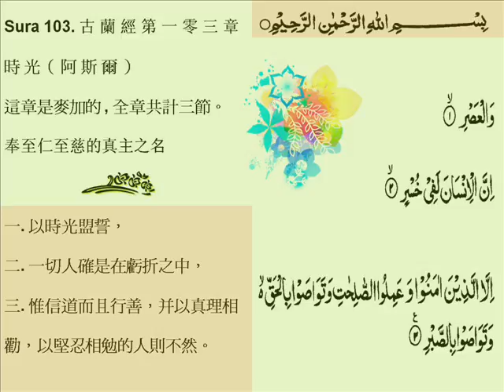s103c 一切人確是在虧折之- 苏拉基地ASAR